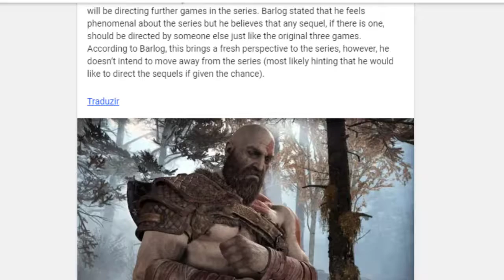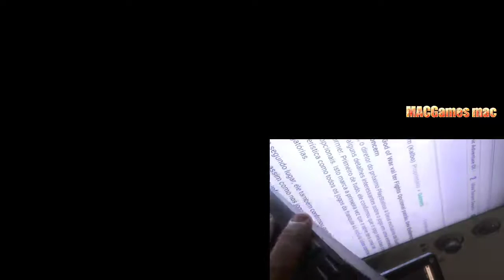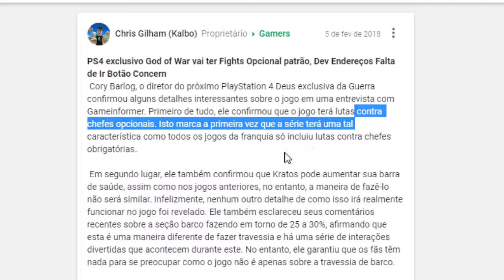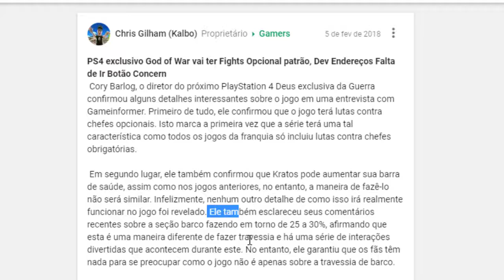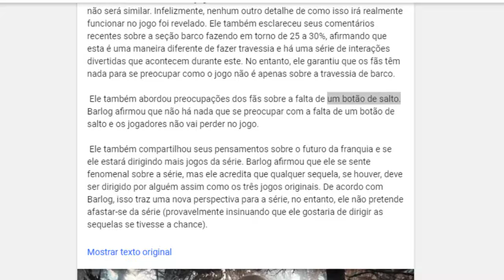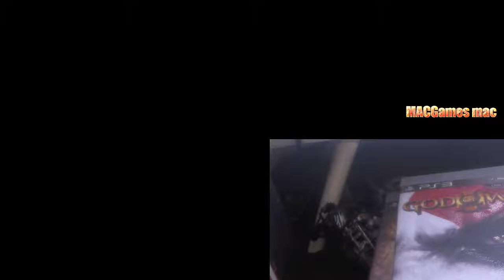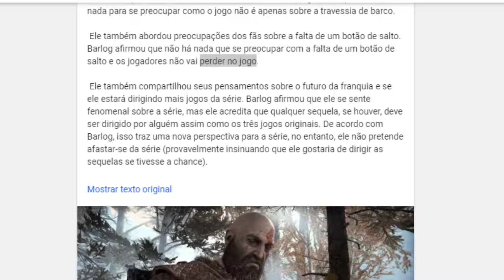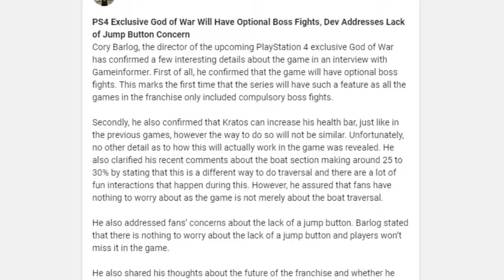PS4 Exclusive God of War terá lutas de chefe opcionais